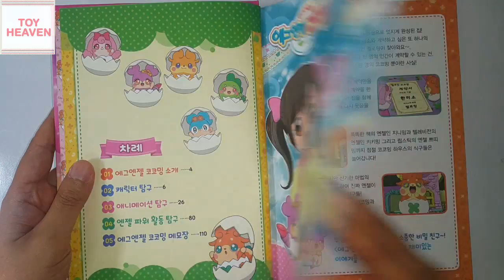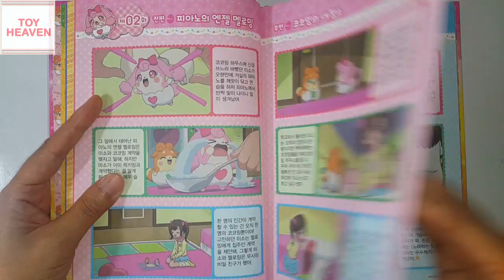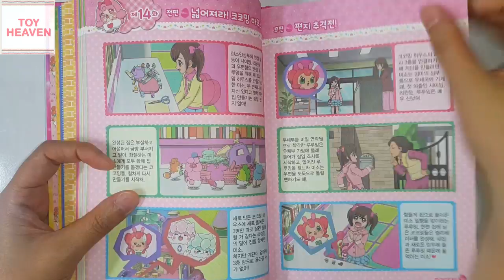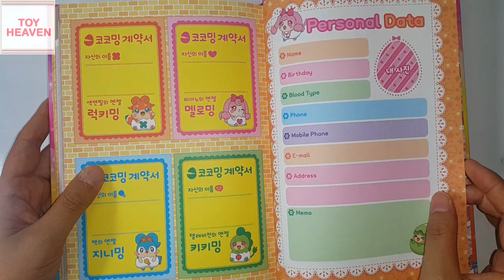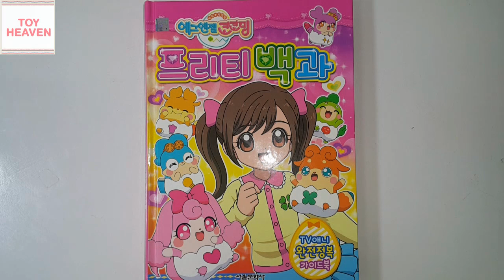에그엔젤코코밍 프리티백과 책 소개💖[토이천국](Eggangel cocoming pretty encyclopedia book introduce)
[게릴라이벤트가 종료되었음을 알려드립니다.^^]
에그엔젤코코밍 프리티백과 책 소개(Eggangel cocoming pretty encyclopedia introduce かみさまみならい ヒミツのここたま)입니다. 이벤트참가 상세내용은 영상을 참고하세요~^^ ** [토이천국]채널 구독하기(구독,좋아요,공유,알림 꾹 눌러주세요^^) ** If the movie liked my channel and do not forget to press ‘Like button' and 'Subscribe button' Thank you very much^^

**그 외에 다양한 캐릭터들(**남아 캐릭터:타오르지마 버스터,강철소방대 파이어로보, 파워캐치완다,,도티잠뜰,블럭,다이노코어,파워레인저 닌자포스,정글에서살아남기,페이퍼토이,파워배틀와치카,레전드히어로,파워휠,타이야미니카,출동케이캅,건담프라모델,쿠키런,카드보드게임,파워레인저 트레인포스,번개맨,터닝메카드W,로봇트레인,최강전사미니특공대,헬로카봇,바이클론즈,파워레인저 다이노포스 브레이브,트렌스포머 프라임,또봇, 파워레인저 캡틴포스,용감한소방차레이,베이블레이드버스트 등
**여아캐릭터: 브루미즈,엄마까투리,에그엔젤코코밍,소피루비,카카오프렌즈,도티잠뜰,블럭,캐리와장난감친구들,플라워링하트,라바,페이퍼토이,타요,코코몽,레이디버그,프리파라,겨울왕국,바다탐험대옥토넛,디즈니,엉뚱발랄콩순이,슈퍼윙스,뽀로로,아이엠스타,로보카폴리,안녕자두야,시크릿쥬쥬,주사위요정 큐비쥬,딩동댕유치원 뚜앙,레인보우 루비,헬로키티,라푼젤,인어공주,리틀프린세스 소피아,도라에몽,디즈니프린세스 등)로 만들어진 토이천국의 다양한 스티커북,장난감만들기, 퍼즐맞추기,색칠공부,코디놀이,장난감 등을 보실 분들은 다음을 눌러주세요~^^